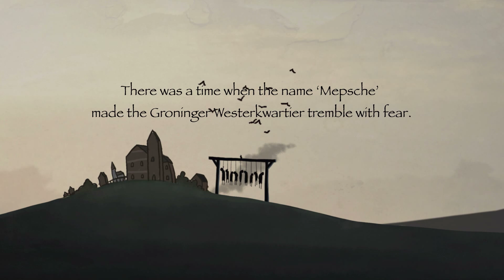The legend of Rudolf de Mepsche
Een korte animatie film voor de reizende expositie Spinbarg. Animatie: Christa Moesker, muziek en sound design: Renger Koning.